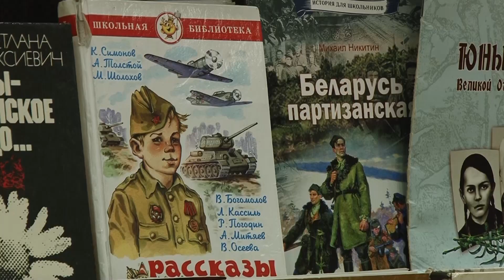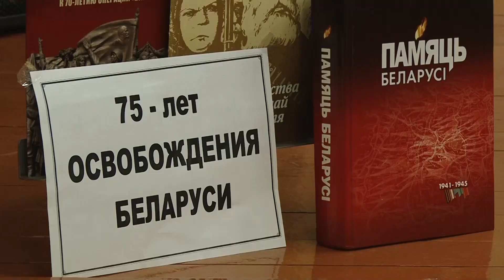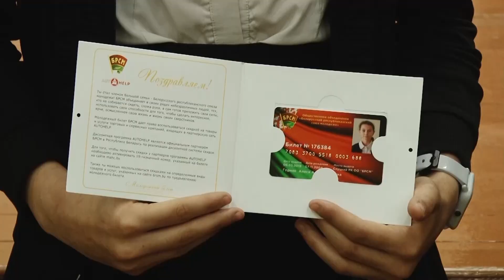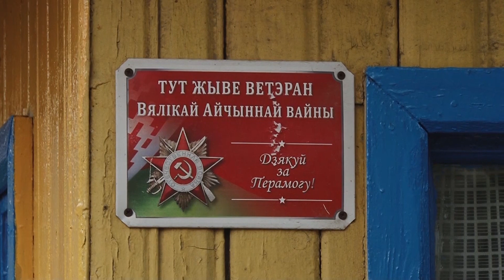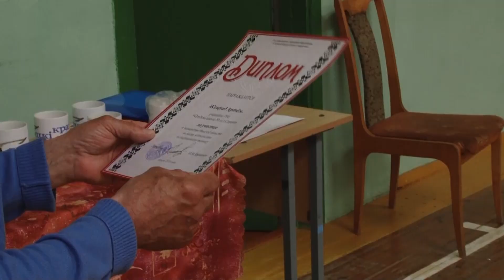«Время новостей». Эфир от 10.05.2019